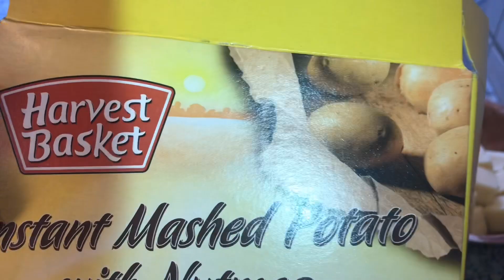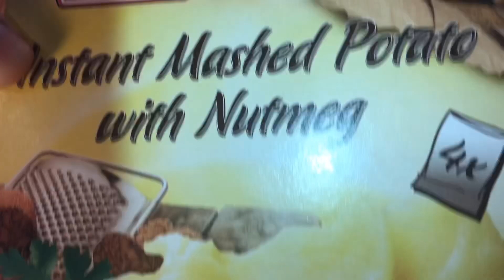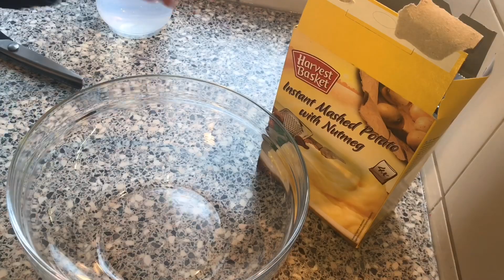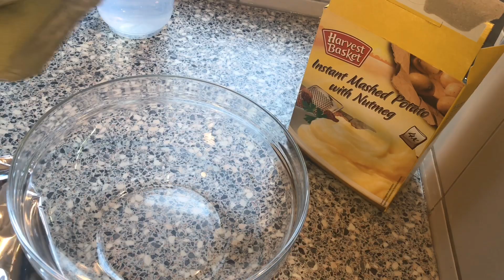Casho fudud oo macaan by Faatma channel